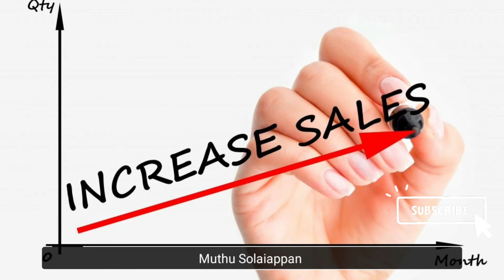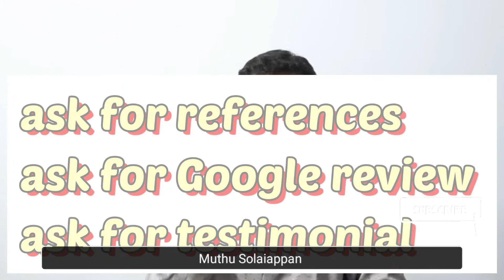3 ways to Increase Sales | விற்பனையை அதிகரிக்க 3 எளிய வழிகள்|How to Increase Sales? Muthu Solaiappan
Hi. We all want to know how to increase sales. We search for any new strategies or new books available on this. But I will talk to your about three things,  very very basic things which none of us are doing it to increase our sales easily. These 3 things doesn’t cost money. It only give us more money. So finally I will talk about one big idea how you can get 3 mangoes out of 1 stone.

Hi my name is Muthu Solaiappan. We always talk about how to start or grow ur business and how to earn or manage money.

00:00 - Intro
00:59 - First Method
03:13 - Second Method
07:29 - Third Method